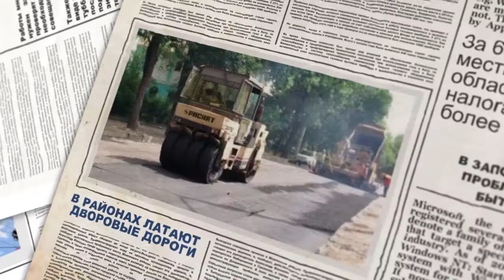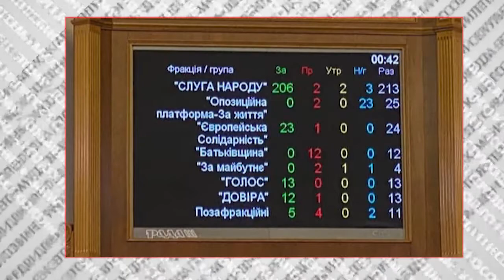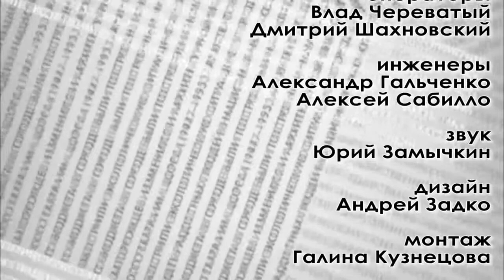Я так думаю №184 02 04 20